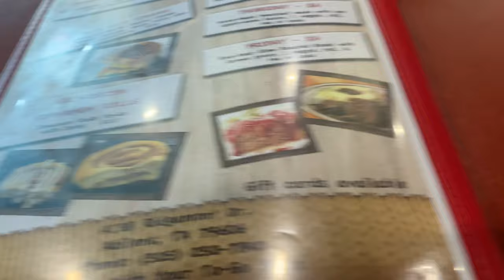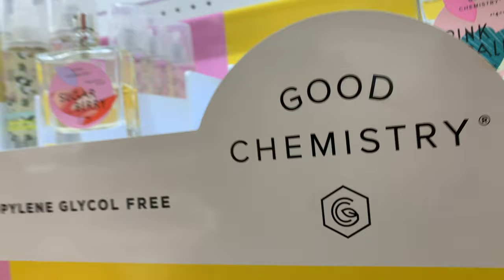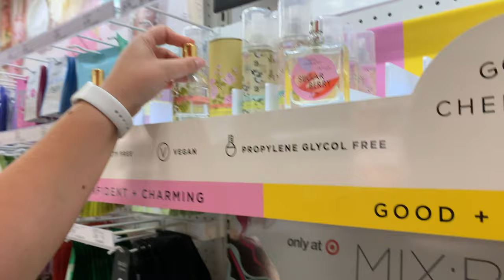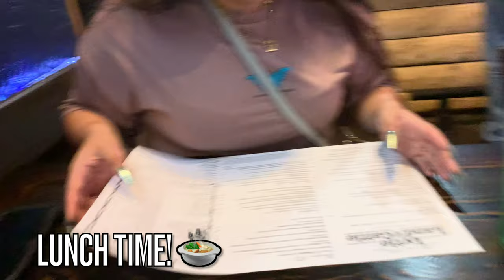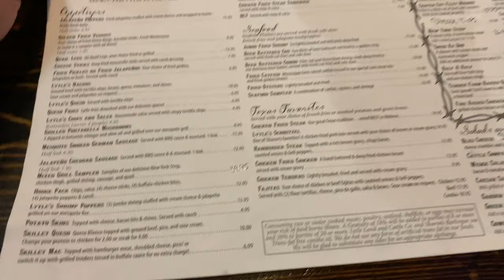Girls Trip Vlog | Finally Meeting My Best Friend | 2021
I can not believe I finally got to meet Raquel! Do you guys believe in soul mate bestfriends!? Because I now do I'm so thankful for Raquel and so thankful God has brought us together to lift one another up!! Check out her channel for her POV!

Filming Equipment & Makeup Storage:
*Lights*